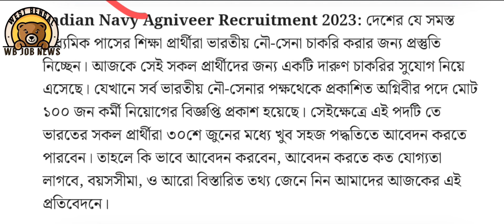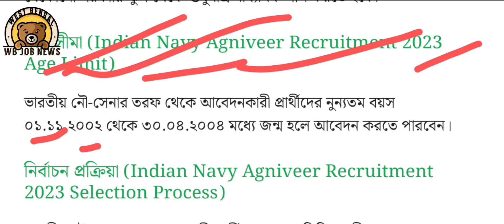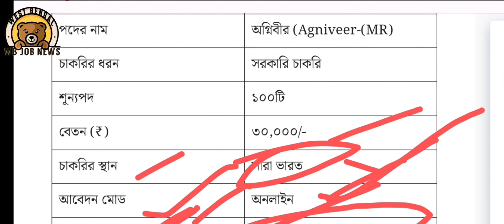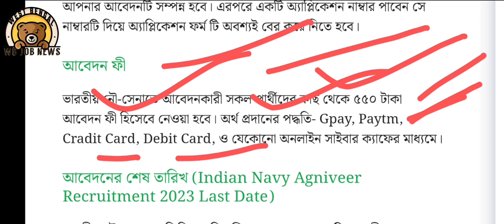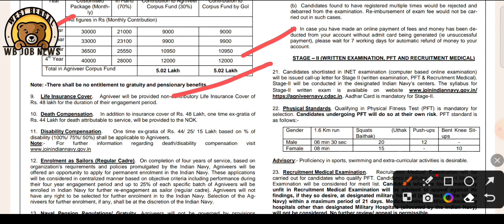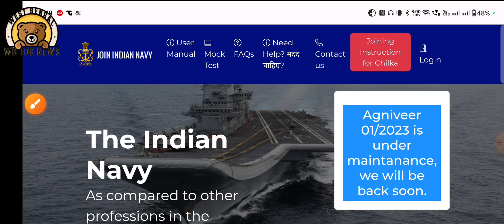agniveer new requirement 2023 ! আবারো নতুন করে অগ্নিবীর নিয়োগ ! agniveer vacancy 2023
agniveer army rally 2023
agniveer army 2023 notification
army agniveer requirement 2023
agniveer rally bharti 2023
agniveer army age limit 2023
agniveer syllabus 2023
army agniveer cut off 2023
agniveer army new vacancy 2023
agniveer army vacancy 2023
agniveer army bharti 2023
airforce agniveer new vacancy 2023
agniveer airforce new vacancy 2023
navy agniveer vacancy 2023
next agniveer vacancy 2023
agniveer bharti 2023
agniveer army,agniveer army rally 2023
agniveer,agniveer army 2023 notification
agniveer army bharti 2023 date
new vacancy agniveer army 2023
আবারো নতুন করে অগ্নিবীর নিয়োগ
agniveer vacancy 2023
agniveer army requirement 2023
agniveer army 2023 requirements
agniveer reequipment 2023
indian agniveer airforce new requirement 2023
agniveer army documents required
iaf agniveer recruitment 2023
agniveer iaf recruitment 2023
agniveer navy recruitment 2023
navy agniveer recruitment 2023
indian army new requirement 2023
navy mr agniveer recruitment 2023
navy agniveer mr recruitment 2023
agniveer navy ssr recruitment 2023